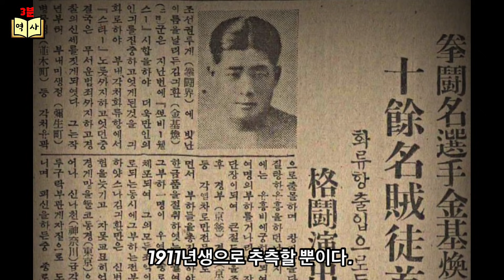경성 최고의 주먹이었던 김기환/ 그의 화려한 일대기를 알아본다.